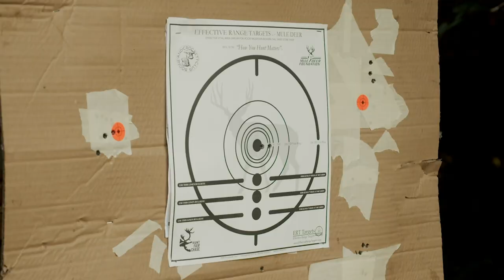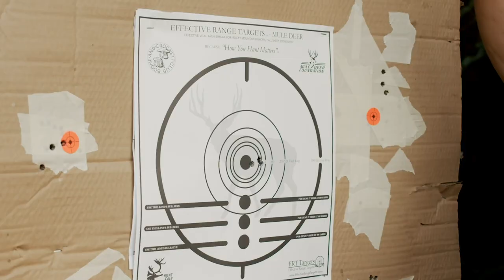Oregon MONSTER Mule Deer Hunt!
Not only is Oregon home to our title sponsor, Timber Creek Outdoors, it’s also home to some of the biggest mule deer in the U.S.! This week on “The High Road with Keith Warren”, Keith is partnering up with Timber Creek to chase Monster Mulies in the beautiful Oregon desert. The only problem is the deer are at super long distances. Keith is equipped with an AR10 modern sporting rifle- will he be able to get a shot off? Watch as The High Road team fights the tough distances the Oregon Desert presents!